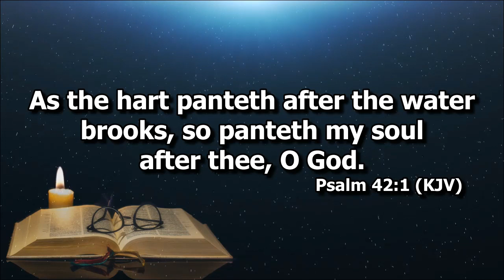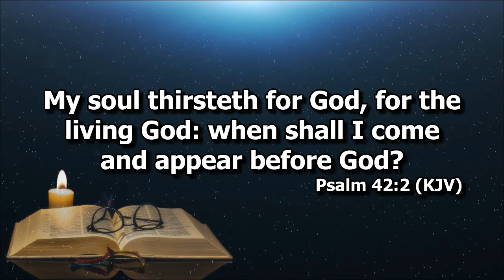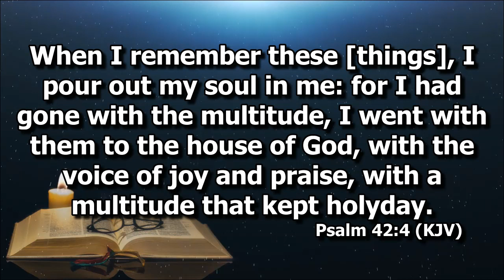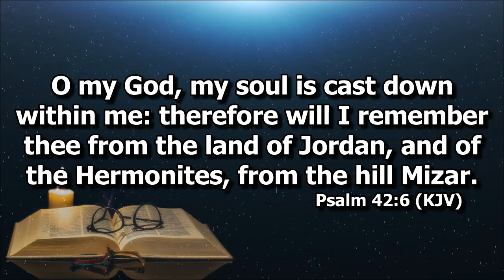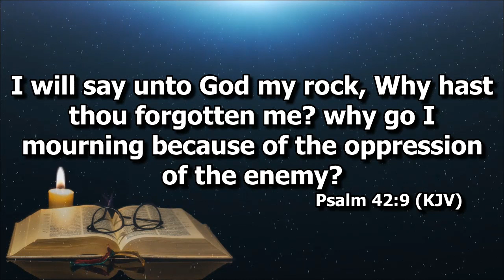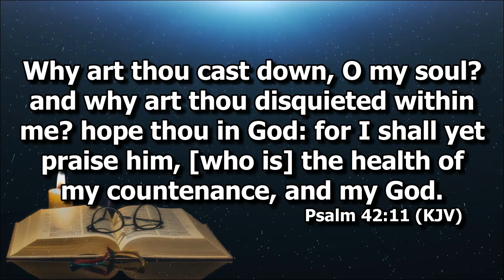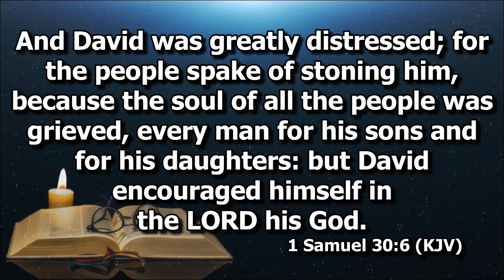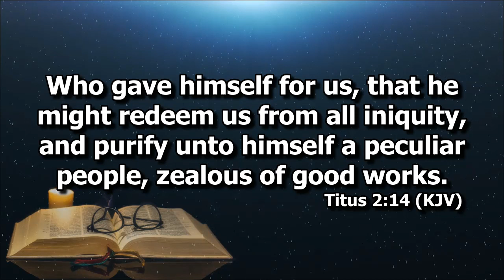Psalm 42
Devotion by Bro. Cedrick Ragel